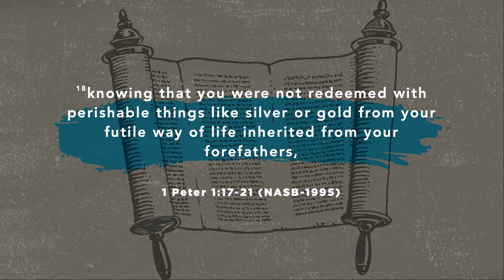Psalm 47-49 | Wednesday Night Study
We are community of people responding to the Gospel, living in freedom, and growing in the grace of God. You are welcome here.